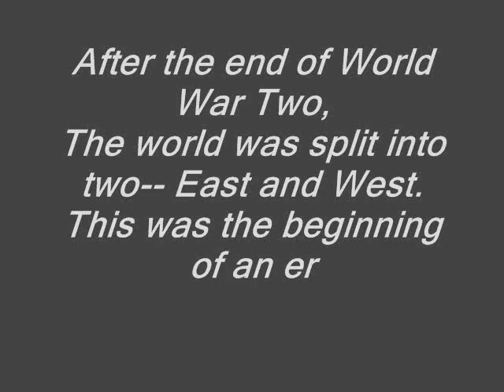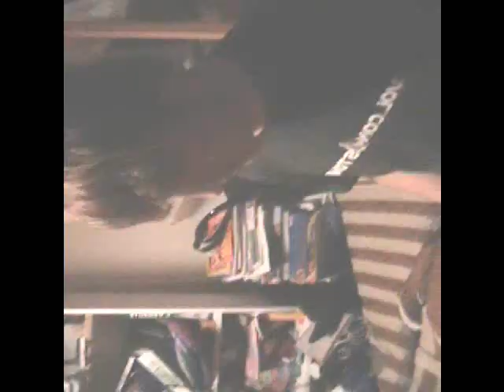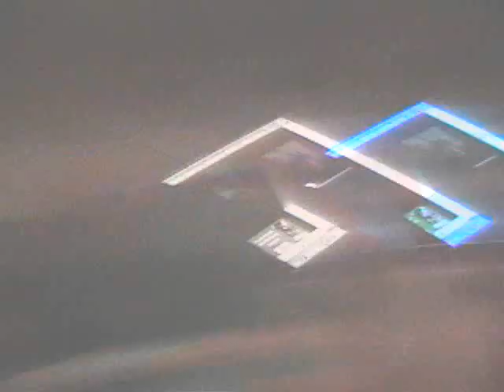Crab Battle (Reenactment)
A [poor quality] Live Action reenactment of the infamous Crab Battle flash video.